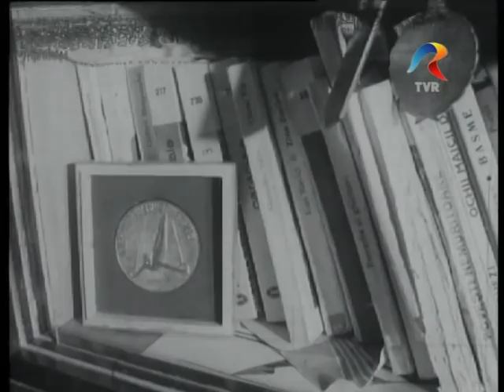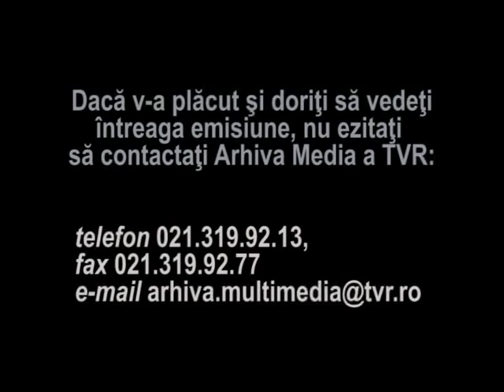Nadia Comaneci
Fragment din emisiunea "Nadia Comaneci, campioana europeana la 13,5 ani". Reportaj realizat la Onesti in 1975. Secvente de la antrenament cu Nadia Comaneci, un scurt interviu; imagini acasa la Nadia, printre medalii, fotografii si jucarii.